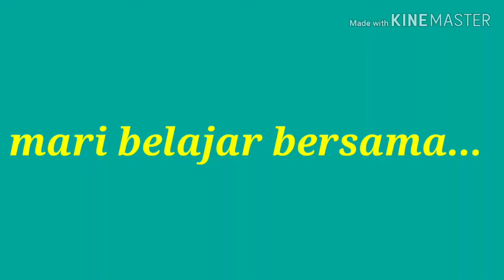CDI motor mati bisa normal lagi..cuma pakai trik ini..!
Cdi motor mati bisa normal lagi ..cuma pakai trik ini..!,teman -teman bisa mencoba trik ini sendiri di rumah .cara memperbaiki cdi yg mati dg cara seperti di vidio ini sudah sy coba dan hasilnya bagus.namun mungkin tidak semua cdi yg mati bisa kita perbaiki dg cara ini,jika cara ini tidak berhasil mungkin kerusakan cdinya  berbeda dan butuh cara yg berbeda juga.
Kenapa cdi mati pakai cara ini bisa normal,dan komponen mana dari cdi yg bisa normal setelah pakai cara ini sy juga gak mengerti..,untuk hal ini silakan teman tanya ke orang yg mengerti elektronika.
Sekali lagi vidio ini sy buat sebagai pembuktian bahwa benar cdi mati bisa normal lagi pakai cara ini..
  Saya IB CHANNEL mengucapkan banyak terima kasih...🙏